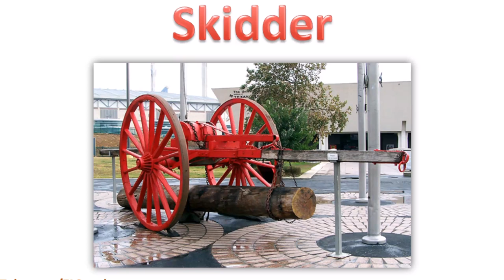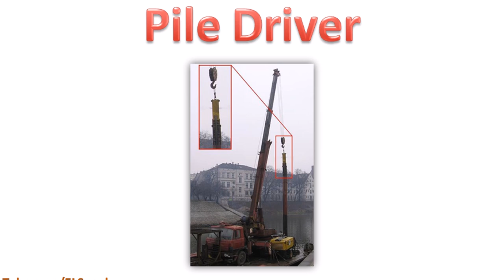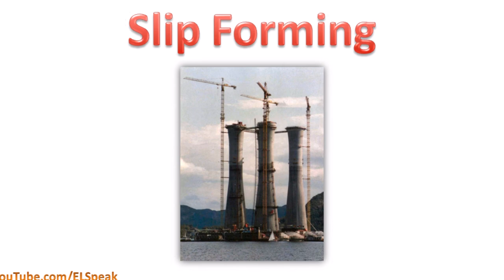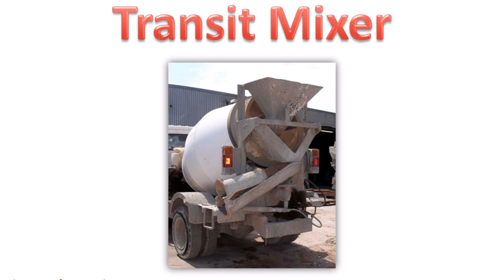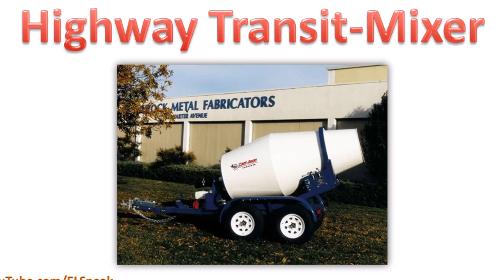List of Heavy Equipment - Learn Easy English Words - Basic English Words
In this basic English words lesson you will learn about the name of heavy equipment.